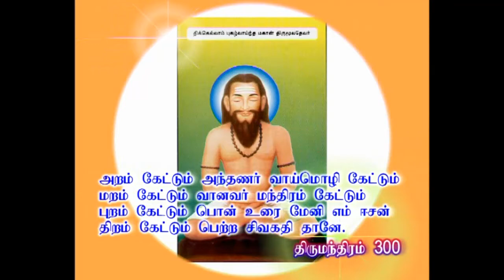காமதேகத்தை நீக்கியவர் யார்?